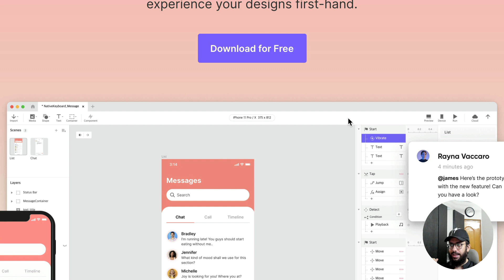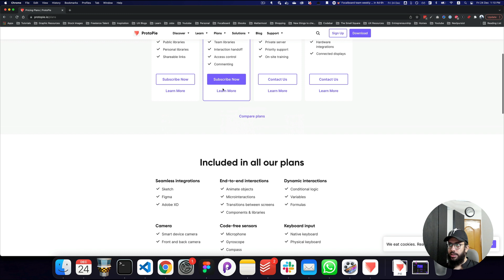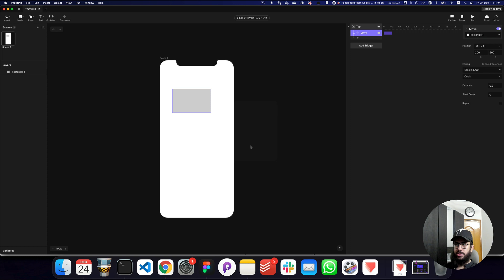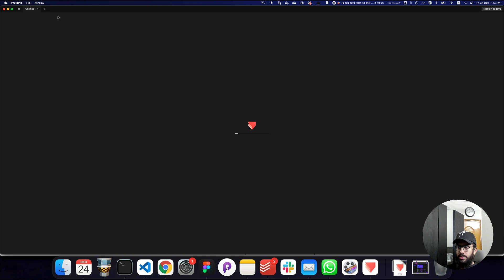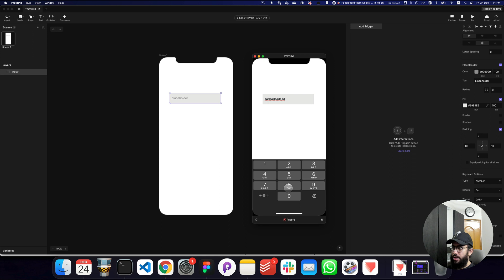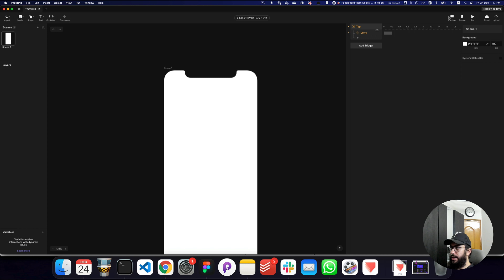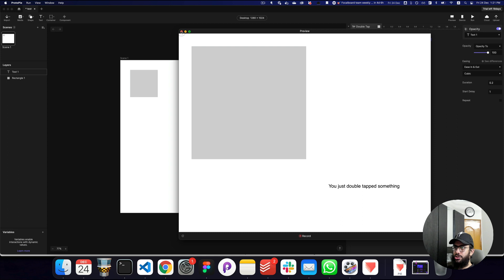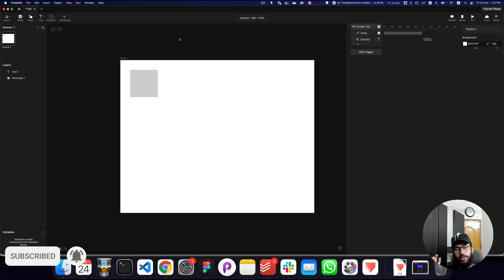Introduction to Protopie!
Learn and get started with one of the best prototyping tools right now offers you, and what you can do with it.

00:00 - First Marker
07:13 - Change Size of Artboard
08:13 - Triggers
09:46 - Animations .